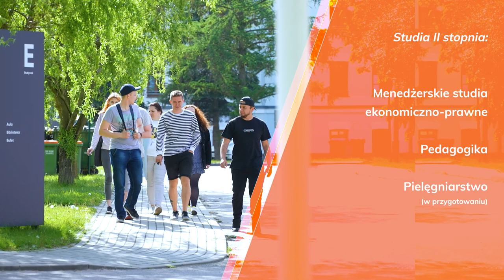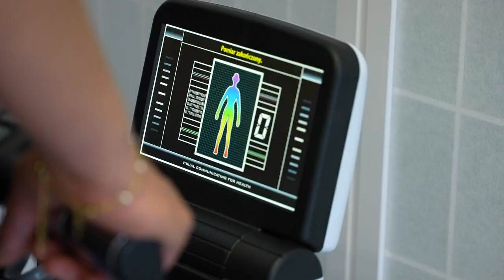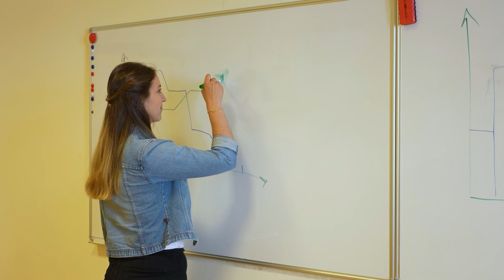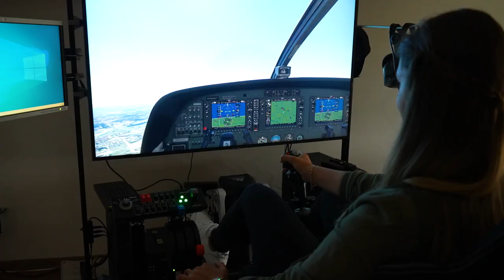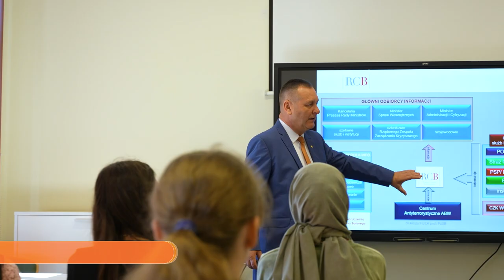Akademia Nauk Stosowanych Stefana Batorego - film promocyjny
Zaplanuj swoją przyszłość z Batorym